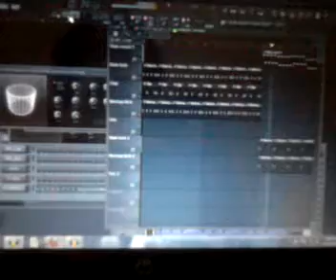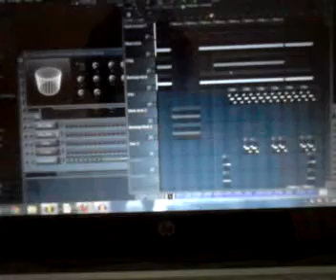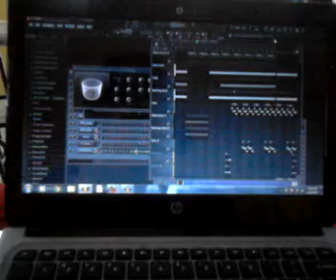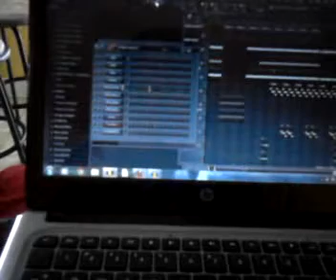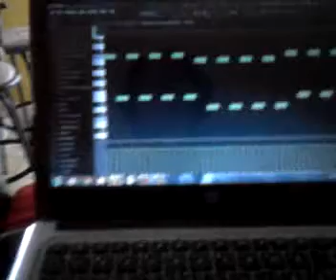YO HOMIE! This is my newest beat!